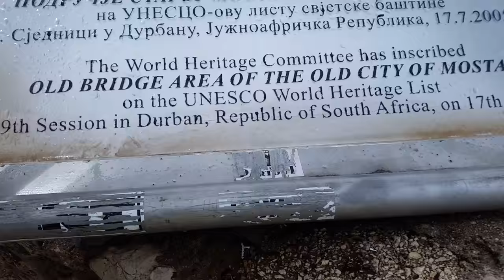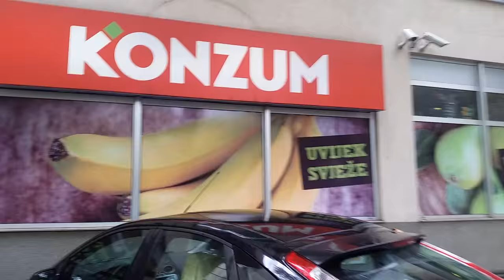Mostar, Bboys, Red Bull BC One, 800 subscribers | Day 7 | BLISTERING BALKANS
probably the most fun day i ever had traveling. thanks ffm

05/09/2015